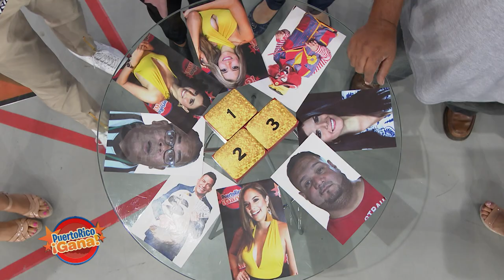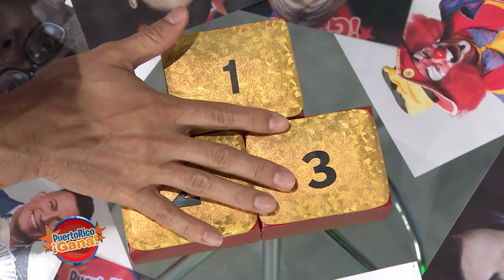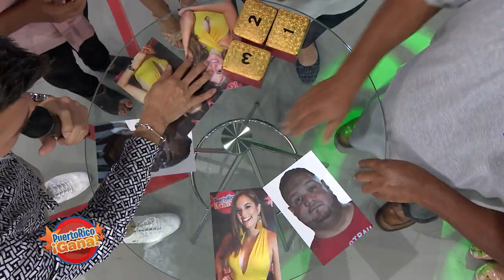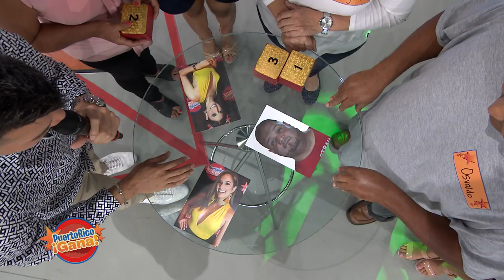Puerto Rico Gana - 7-31-2019- #2